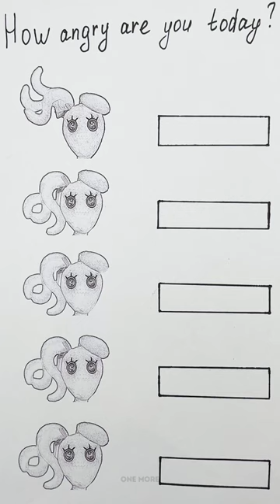It's Monday! At which stage are you today? || One More episode